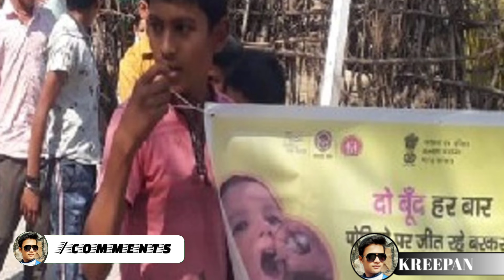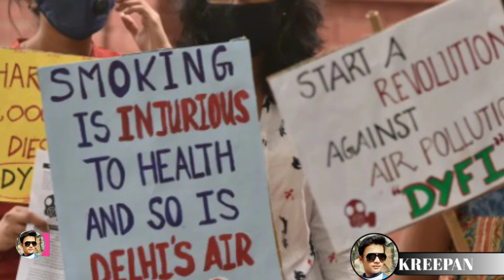पोलियो मुक्त के लिए घर- घर चला था अभियान || पोलियो की बीमारी को जड़ से खत्म करने वाला मॉडल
जिन्होंने पोलियो मुक्त के लिए घर घर चलाया था अभियान…पोलियो सैनिक’ नाम दिया गया….
The mention of those who contributed to the development journey of Delhi after independence is incomplete without Dr. Harsh Vardhan, because the model he adopted in Delhi to eradicate the once incurable and curable disease of polio, was not only successful. Rather, it later became a panacea to make the whole country polio-free. His model was praised within the country as well as at the global level. That's why former Prime Minister Atal Bihari Vajpayee gave him the title of 'polio winner' and 'Swastavardhana'.
Many prestigious national and international organizations including the World Health Organization (WHO) honored his contribution. Even the then Prime Minister Inder Kumar Gujral was convinced of his extraordinary efforts. The result of this initiative was that finally the country was declared polio free in the year 2014. When Dr. Harsh Vardhan took the lead in fighting the war against polio in the year 1994 as the Health Minister of Delhi, India accounted for 60 percent of the total number of its patients globally.
From October 2, the birth anniversary of the Father of the Nation, Mahatma Gandhi, the country's largest public awareness campaign was started in Delhi by taking students along. These students were named 'polio soldiers'.
Due to his efforts, in the year 1997, Delhi Prohibition of Smoking Act was enacted and smoking of cigarettes in public places was banned. With this, the campaign against it started across the country. This happened when, against his campaign, big companies producing tobacco products had turned against him and were using every means to destroy this campaign and the law.
इस वीडियो में पोलियो मुक्त के बारे में बात करेंगे, जिन्होंने पोलियो मुक्त के लिए घर घर चलाया था अभियान…
2014 में पोलियो मुक्त हुआ था भारत India became polio free in 2014
400 से अधिक सामाजिक संगठन जुड़े Join more than 400 social organizations
व्यवस्था की हुई निगरानी organized monitoring
तंबाकू के खिलाफ युद्ध में भी हर्षवर्धन आगे Harshvardhan ahead in the war against tobacco
1997 में बना ध्रूमपान निषेध संबंधित कानून Law related to prohibition of smoking made in 1997
 डा. हर्षवर्धन को पूर्व प्रधानमंत्री अटल बिहारी वाजपेयी ने ‘पोलियो विजेता’ और ‘स्वास्थ्यवर्धन’ की उपाधि दी Dr. Harsh Vardhan was given the title of 'polio winner' and 'SwasthayVardhana' by former Prime Minister Atal Bihari Vajpayee
भारत वर्ष 2014 में पोलियो मुक्त घोषित हुआ। India was declared polio free in the year 2014.
छात्रों को ‘पोलियो सैनिक’ नाम दिया गया। The students were named 'polio soldiers'.
बेहद सफल कार 1903 में FORD ने बेची थी अपनी पहली कार || दुनिया को मिली पहली महिला प्रधानमंत्री
जानना जरुरी है || अफ़ग़ानिस्तान की वो लड़की जिसने महिलाओं को इंकलाबी बनाया ।। KGB ने मार डाला।।
बात कुछ ऐसी है |जब अभिनन्दन ने दिया था वीरता और सूझबूझ का परिचय | मिग-21 से F-16 को मार गिराया